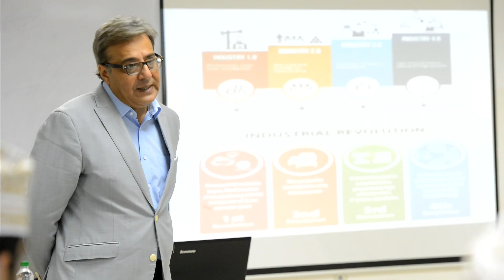Eshraqa - ILM UK - Managerial Effectiveness and Leadership Skills Training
Eshraqa in association with Ministry of Higher Education organizes the II Batch of Development Program - Managerial Effectiveness & Leadership Skills   - ILM U.K

Certification on 18th ; 19th September @ KTI Executive Learning Center In alignment with Oman Vision-2040 - developing National Talent

* 14 Administrative professionals and HODs of various departments from
over 7 colleges actively participated in this  2 day intensive training
program.

قامت إشراقة بالتعاون مع وزارة التعليم العالي
بتنظيم الدفعة الثانية من برنامج التطوير - الفعالية الإدارية ومهارات القيادة - شهادة ILM –U.K
من 18 إلى 19 سبتمبر في معهد كيمجي للتدريب
و على خطى رؤية عمان 2040 – توجية و تدريب الكوادر العمانية
شارك 14 من المهنيين الإداريين و من مختلف الإدارات من أكثر من 7 كليات بنشاط في هذا البرنامج
التدريبي المكثف لمدة يومين.